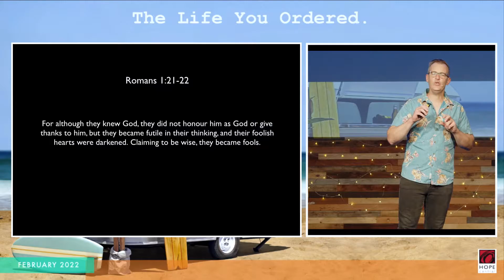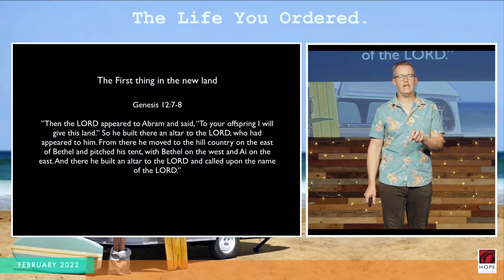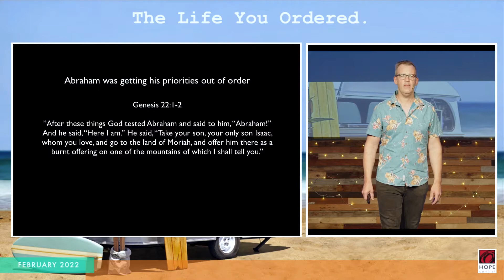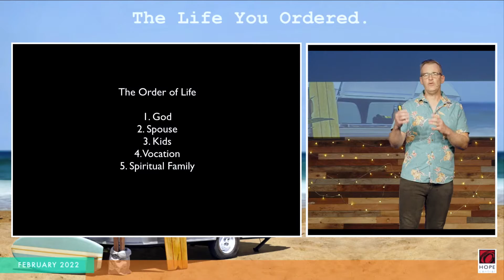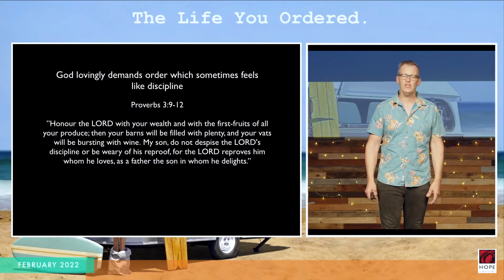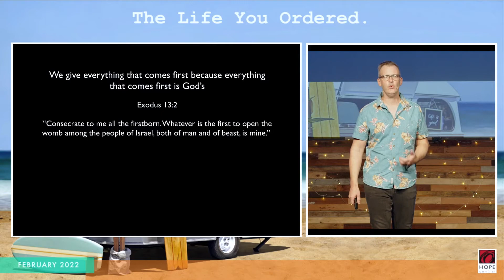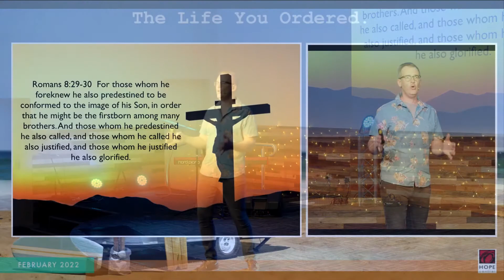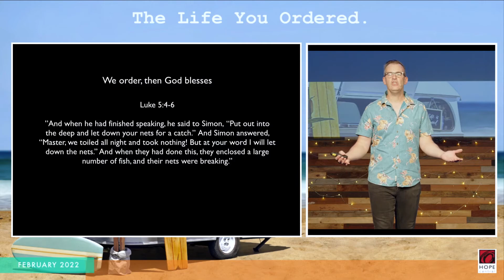First Things First - Ps Joe Habermehl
Is God First? In this online-only sermon Ps Joe talks about the importance of giving God your first, and your best.